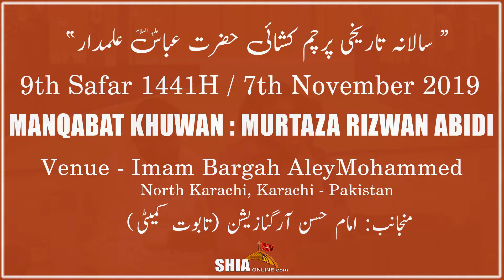Manqabat | Murtaza Rizwan | Eid-e-Zehra - 9th Rabi-ul-Awal 2019 - Imam Bargah AleyMohammed - Karachi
Manqabat | Murtaza Rizwan Abidi | Eid-e-Zehra - 9th Rabi-ul-Awal 1441/2019 - Imam Bargah AleyMohammed - Karachi

Reciter : Murtaza Rizwan Abidi
Event : Taraiki Salana Parcham Khushai Hazrat Abbas Alamdar A.S  1441 / 2019
Location : Imam Bargah AleyMohammed - North Karachi, - Karachi, Pakistan
Date Time : 9th Safar 1441 / 7th November 2019
Organized by: Imam Hasan Organization (Taboot Committee)
Recorded by : AL-QAYIM.TV
Powered by : Shiasoft Network